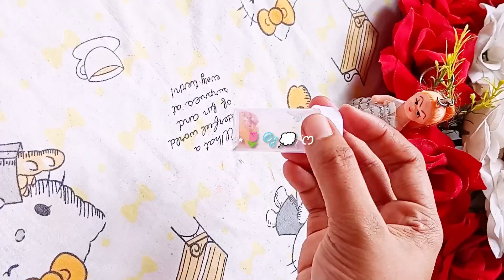secret card making🌝💛/paper craft making#highright#trending#papercraft#craft